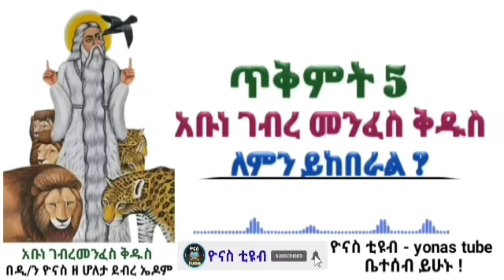Ethiopia :- ጥቅምት 5 |አቡነ ገብረመንፈስ ቅዱስ | ለምን ይከበራል? | tikimt 5 |gebre menfes kidus |ዮናስ ቲዩብ |yonas tube